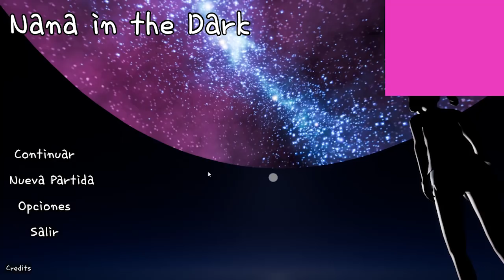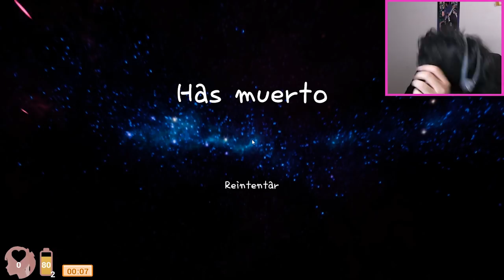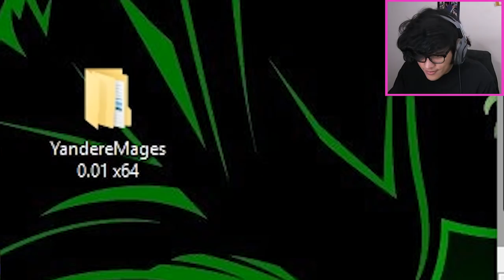NANA OSCURA 3 ......! - JUEGOS RANDOM